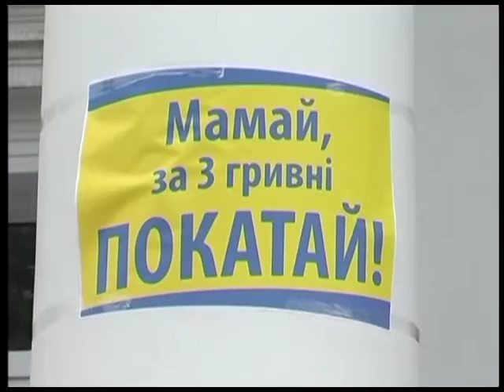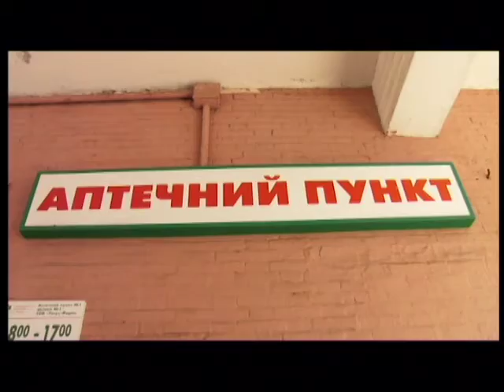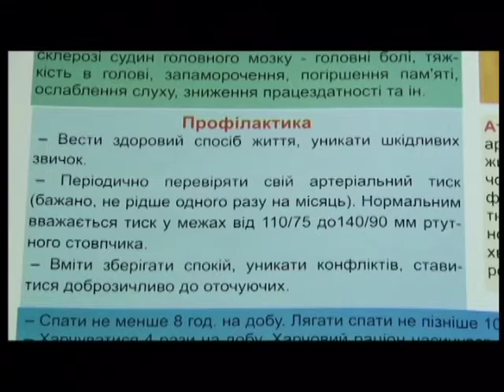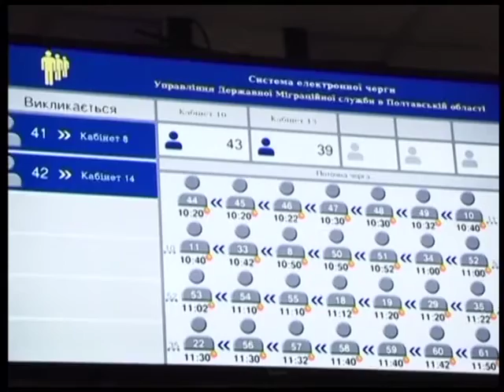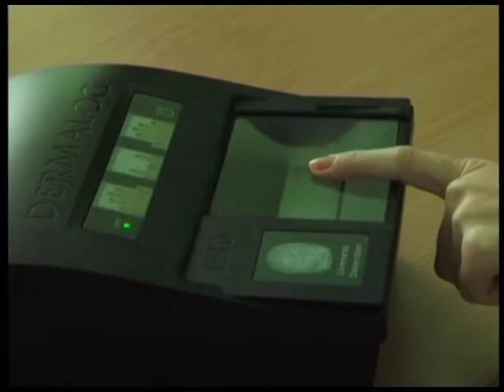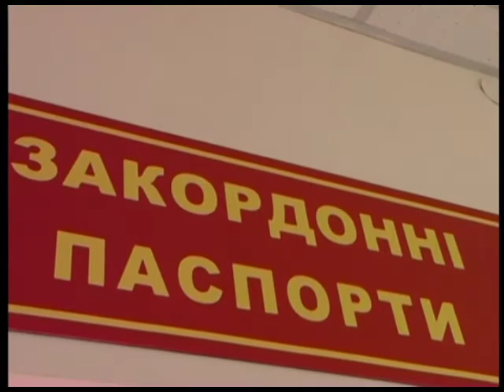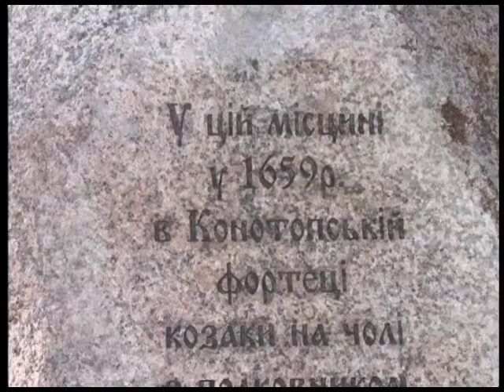"ПТН" 11.07.2015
Головні теми:
1. Бійки, скандали, погрози - у Полтаві зірвали 50 сесію міської ради.
2. За конрдон з новим паспортом.
3. Полтава стала останнім 15 містом перед Конотопом, куди завезли пам’ятний камінь на честь перемоги українських військ у Конотопській битві.